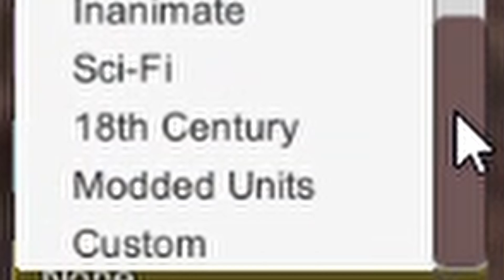El Primo VS Tyrannosaurus Rex | UEBS